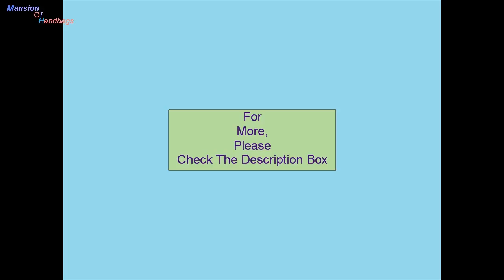Large Tote Shoulder Bag